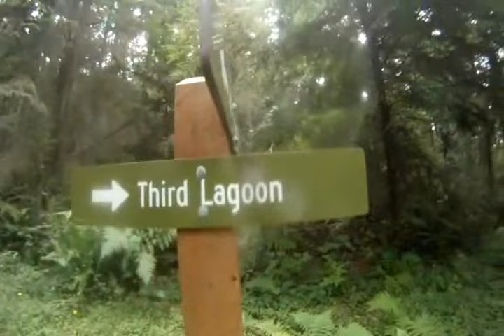San Juan Kayak Expeditions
Full-day sea kayak tour with San Juan Kayak Expeditions, Friday Harbor, WA.  Departing daily from May through September.  Hike and paddle with us!